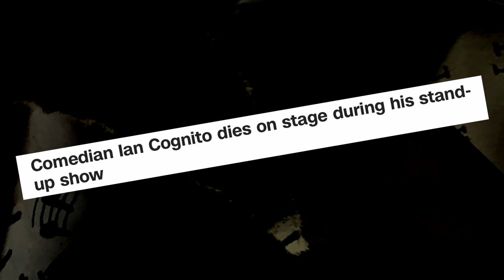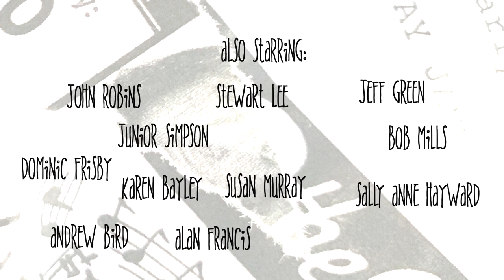Ian Cognito | Trailer | Available Now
Ian Cognito: A Life and A Death On Stage | Rising to fame amid the 1980s alternative comedy boom, Ian Cognito was one of the UK's most popular comedians. His performances left audiences in hysterics - but behind the laughter was a troubled and often controversial figure. This is the story of the comedy scene that nurtured a comedic genius, and the real life of a man famed for his outlandish sense of humour.

Danny Ward – Ref. 8216